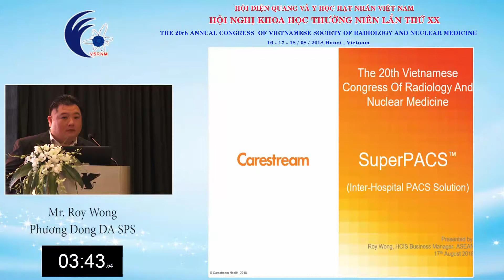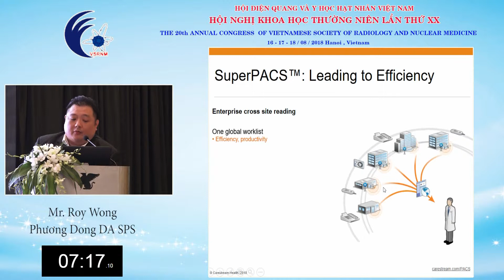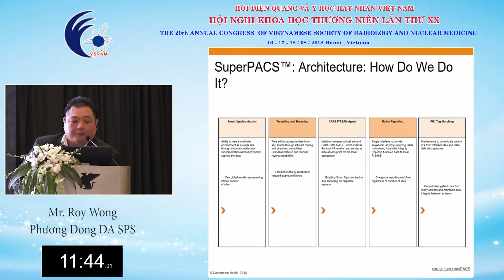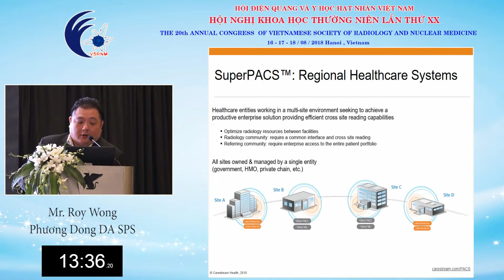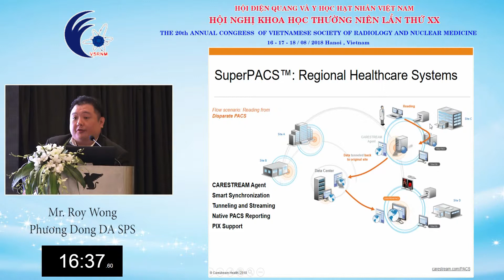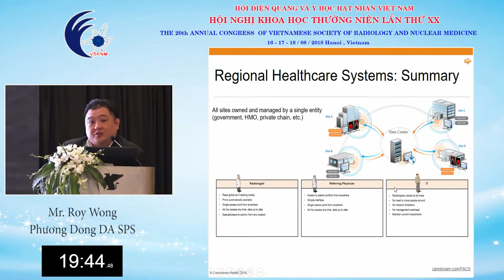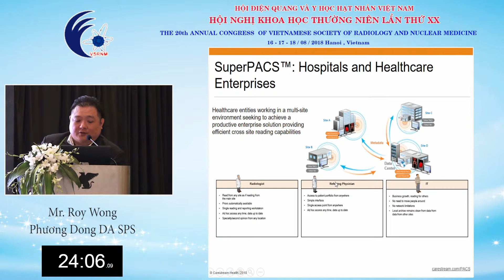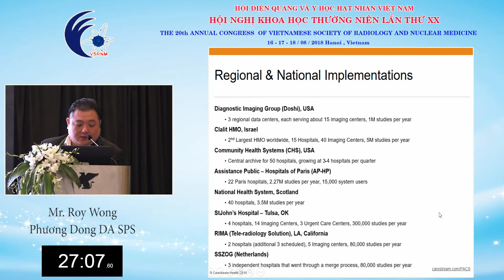Mr Roy Wong Sáng ngày 17